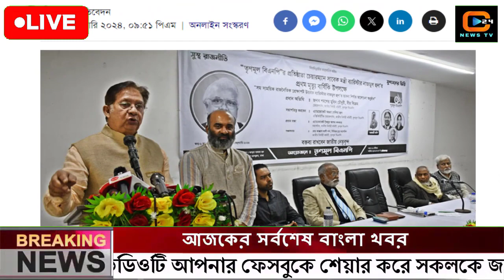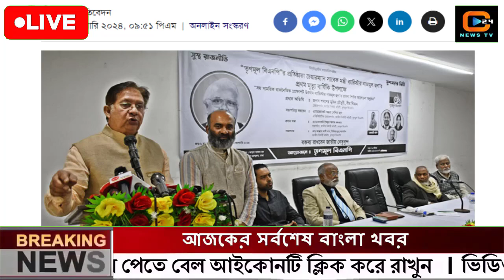এইমাত্র পাওয়া বাংলা খবর Bangla News 24 February 2024 Bangladesh Latest News Today ajker taja khobor